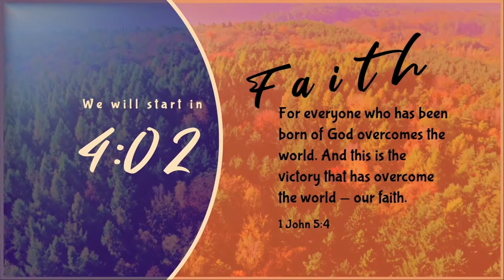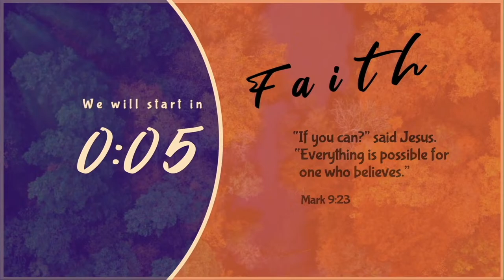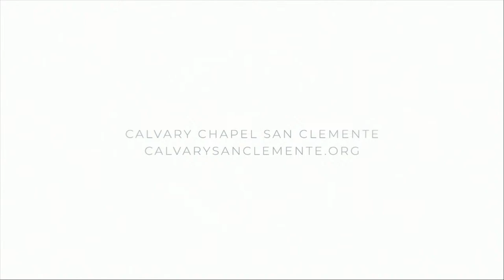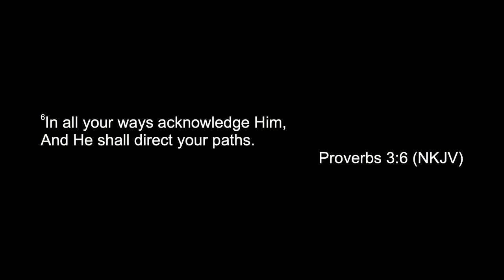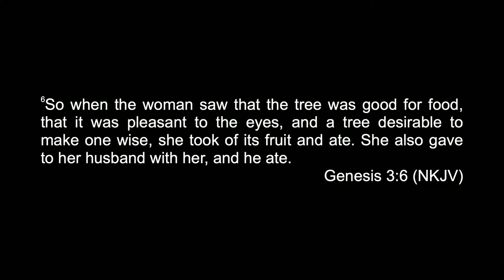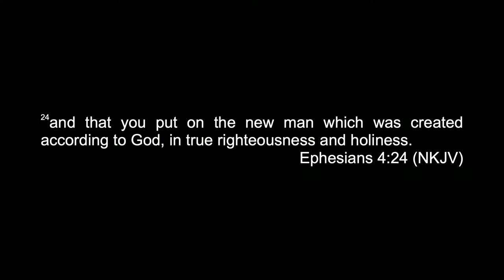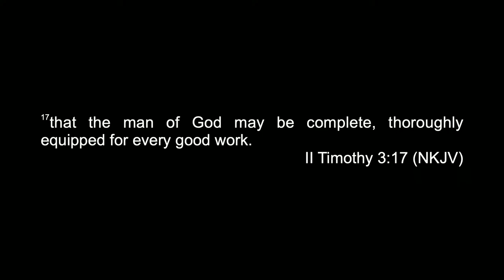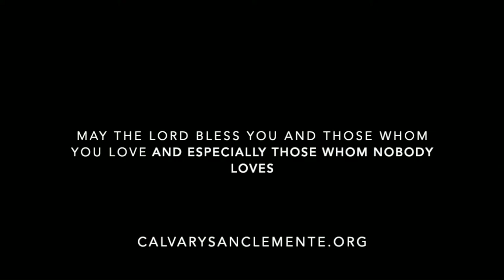THE WISDOM OF TRUSTING THE LORD | WALKING IN WISDOM | Sunday Service | 10:30 AM | 2024.04.14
LIVE SERVICES Live from Calvary Chapel San Clemente in San Clemente, CA with Pastor Holland Davis at 10:30 AM. Serving San Clemente since 2010.

CLICK HERE… to give to the Lahaina Relief Fund

Sermon notes available at calvarychapelstore.com.
We'd love for you to join us on Sunday and for Midweek Study! You'll find more information about our Services

⛪️ To support the ministry of Calvary Chapel and invest into the lives of others through giving

Calvary Chapel San Clemente is Jesus People Community of Faith, Hope and Love under the Lordship of Jesus Christ located in South OC and serving our community since 2010. Calvary Chapel San Clemente is hosting live weekly worship services and we are a safe place for worshippers and creatives to encounter the Presence of God and study His Word. We look forward to seeing you at church!

00:00 - The Wisdom of Trusting the Lord
44:57 - Proverbs 3,5,6
49:18 - Genesis 3, Iniquity
56:37 - Trust the Lord
01:03:03 - Know God's Will for Your Life
01:05:19 - Solomon says, In All Your Ways, Amen
01:15:19 - God's Word
01:22:26 - God's Will for Your Life
01:28:42 - Week Three: The Passover Seder and Song of Solomon
01:32:10 - Proverbs Conclusion